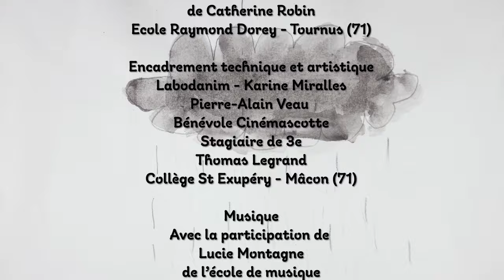Une goutte d'eau / 1 classe de CE2 - Ecole Raymond Dorey - Tournus (71)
Libre adaptation animée de la chanson "Une goutte d'eau"  Guy Thomas
Technique : dessin animé
Projet réalisé dans le cadre de la Biennale "Débordements 6 et 7 avril 2024"